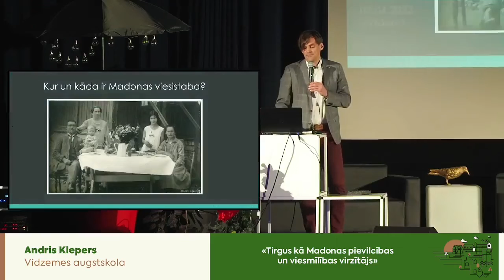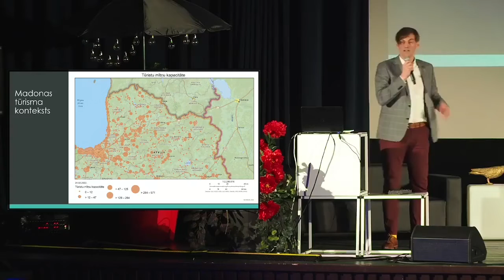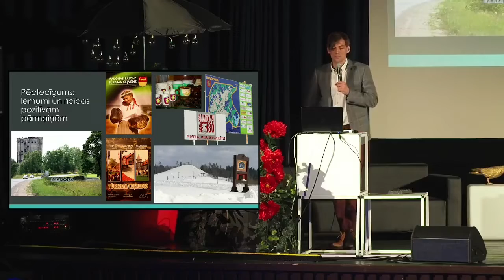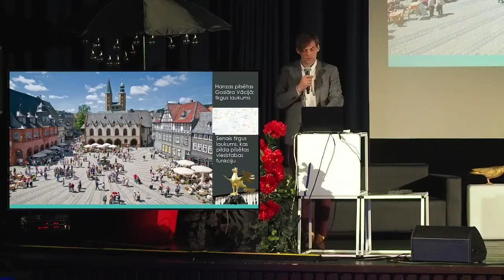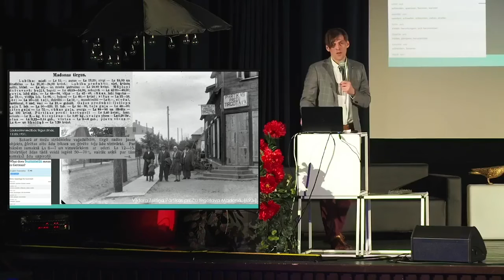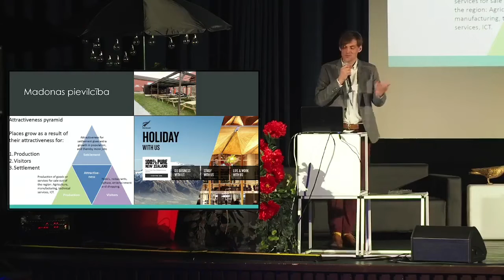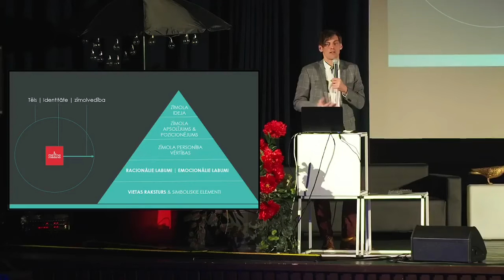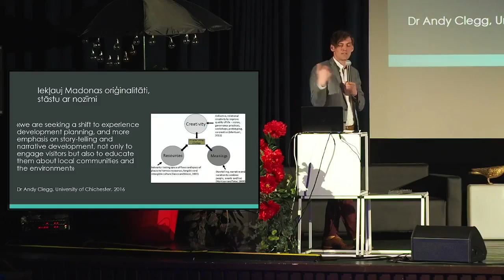Andris Klepers: Tirgus kā Madonas pievilcības un viesmīlības virzītājs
Andra Klepera (Vidzemes Augstskola) uzstāšanās ar prezentāciju «Tirgus kā Madonas pievilcības un viesmīlības virzītājs».

2022.g. 7.-8. aprīli Madonā, norisinājās pilsētplānošanas hakatons jeb ideju maratons par Madonas pilsētas centra attīstību - “PILSĒTAS CENTRS UN TIRGOŠANĀS (MADONAS PIEMĒRS)”.
Hakatonam tika piesaistīti pilsētplānošanas eksperti un arhitekti, kas dalījās ar savu pieredzi pilsētu centru attīstībā un labās prakses piemēriem citviet Latvijā un pasaulē.